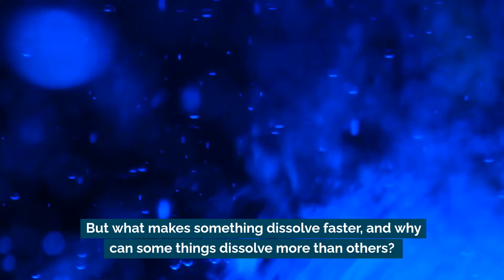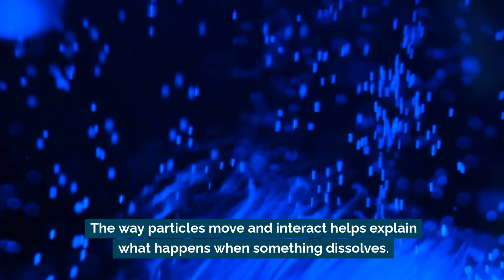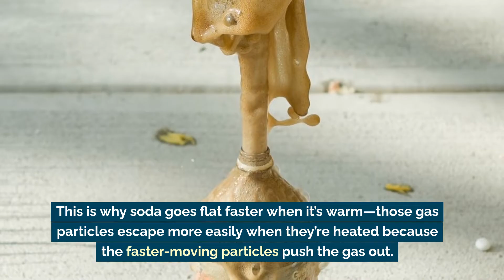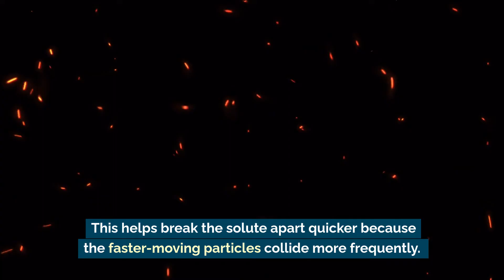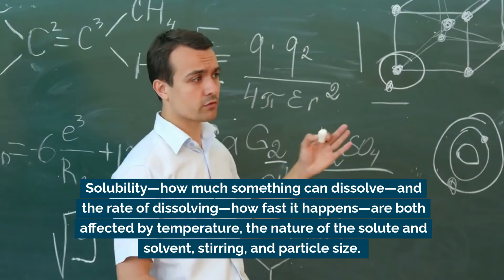How Solubility Works: Factors That Affect Dissolving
Ever wondered why sugar dissolves faster in hot tea than in cold water? In this video, we break down the science of solubility using the particle theory of matter.

You'll learn how temperature, particle size, stirring, and the nature of the solute and solvent all affect how fast a substance dissolves—and how much of it can dissolve in the first place! Get ready to explore the world of dissolving through simple examples and an easy-to-understand explanation of how particles move and interact.

Whether it's sugar in tea or salt in water, you’ll understand what’s really happening at the microscopic level! Perfect for science students or anyone curious about the world around them.